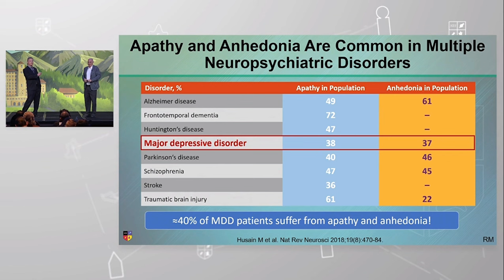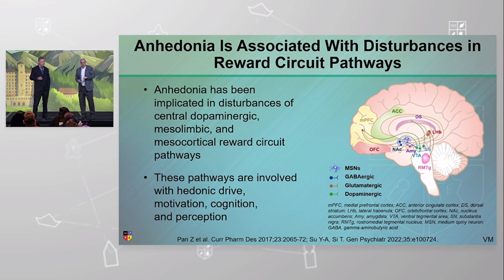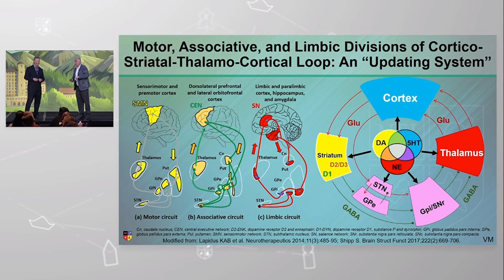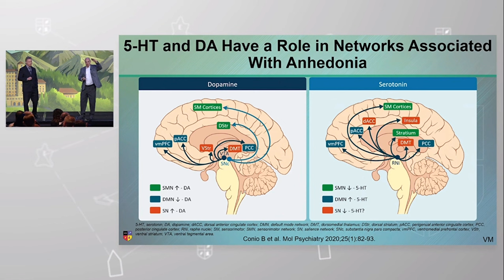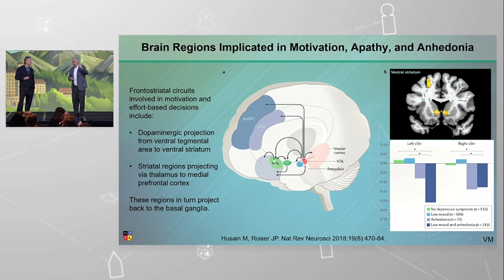Parceria BIPP + NEI: "Anedonia, embotamento emocional e apatia" - Parte 4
NEUROCIRCUITARIA/NEUROBIOLOGIA DA ANEDONIA? PAPÉIS DOS ISRSs NA ETIOLOGIA DO EMBOTAMENTO EMOCIONAL? REGIÕES CEREBRAIS IMPLICADAS COM A MOTIVAÇÃO, APATIA E ANEDONIA?... O BIPP DESCOMPLICA!!!

No trecho de hoje, extraído da apresentação entitulada "Ho Hum to Aha! Treating Anhedonia and Emotional Blunting", realizada pelos Profs. Vladimir Maletic e Roger McIntyre no NEI Congress 2023, acessaremos estes e outros tópicos:
 1) Apatia, anedonia e transtornos neuropsiquátricos;
 2) Anedonia: neurocircuitaria e neurobiologia;
 3) Serotonina: papéis na etiologia de doenças;
 4) ISRSs: papéis na etiologia do embotamento emocional;
 5) Motivação, apatia e anedonia: regiões cerebrais implicadas.